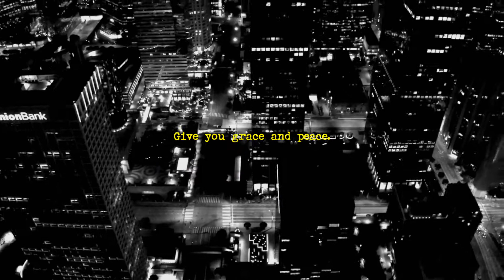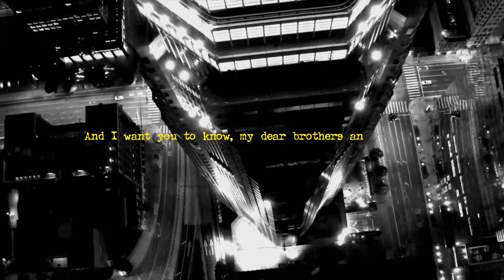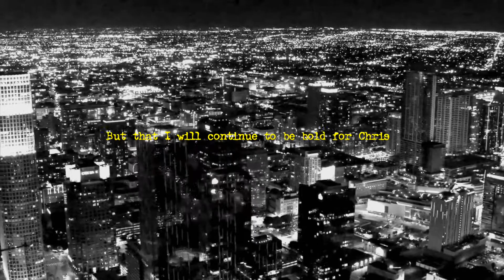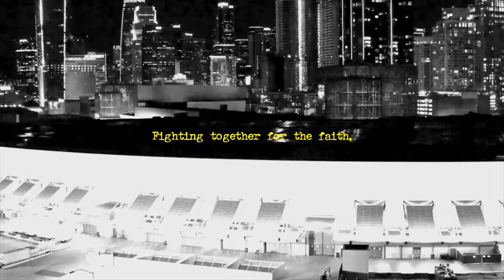PHILIPPIANS ONE // Read w/ DFRNT